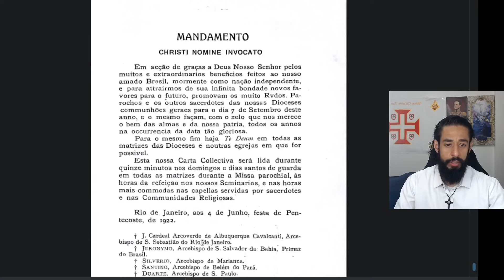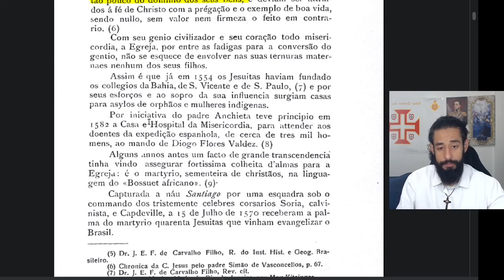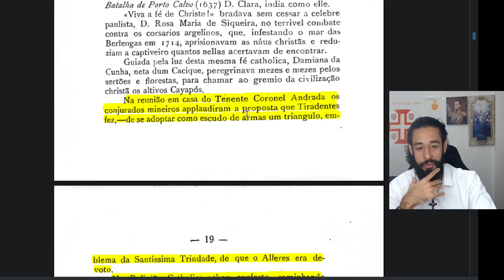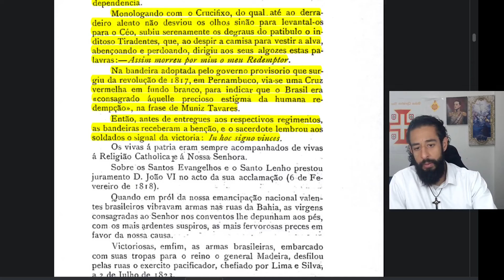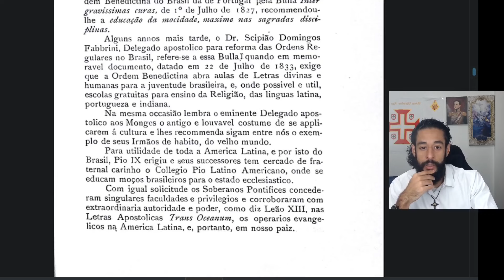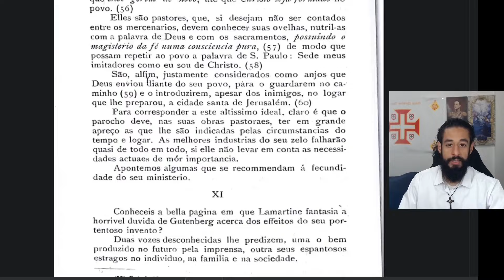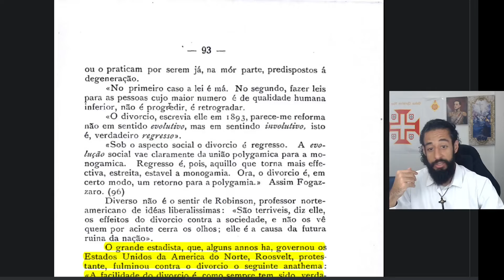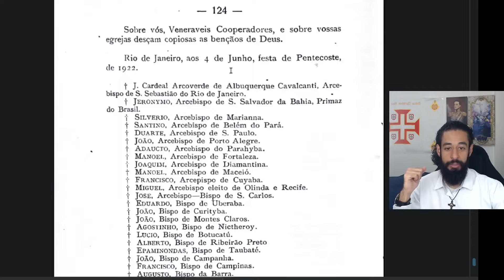Carta Pastoral Dos Bispos do Brasil no Centenário da Independência - 1922 [INÉDITA]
Carta Pastoral Dos Bispos do Brasil no Centenário da Independência - 1922 [INÉDITA] (Você ficará revoltado!)

Vídeos da Semana da Independência:

A ORIGEM DO LIBERALISMO - Os Acordos de Paz com Protestantes [Conversas com o Clero Pe Luan Guidoni]

Livro do Dr. Yuri Maria

LEIA A DESCRIÇÃO!

Para contribuir com o canal:
Nano: nano.to/AçãoRestauracionista

Se você quer fazer parte da Ação, entre em contato com um dos administradores do grupo Canudos Online: